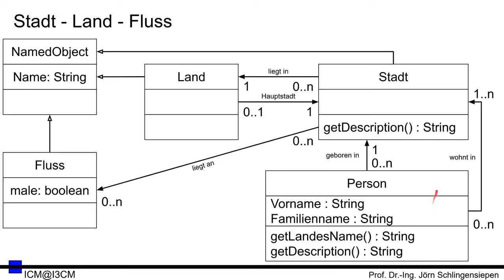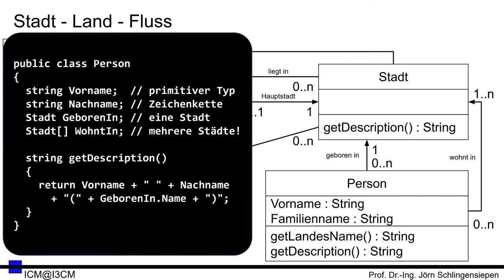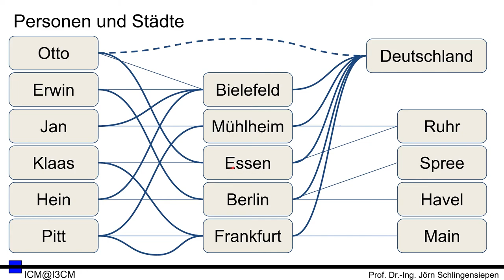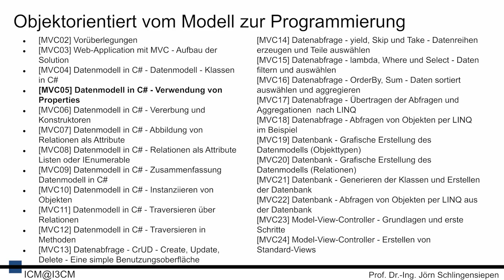[MVC04] Datenmodell in C# - Datenmodell - Klassen in C#